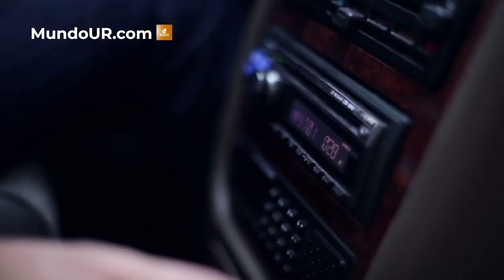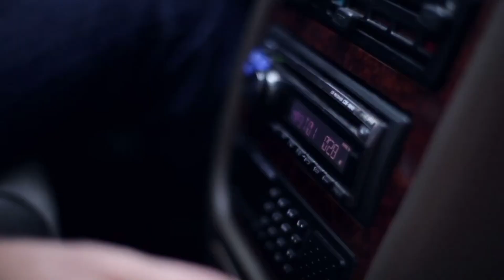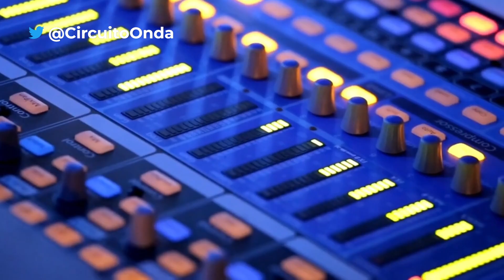Grupo Ensamble B11 iniciará su gira por Europa mostrando la cultura venezolana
El grupo Ensamble B11 dedicados a la música folklórica hecha en voces, iniciará su gira por Europa.